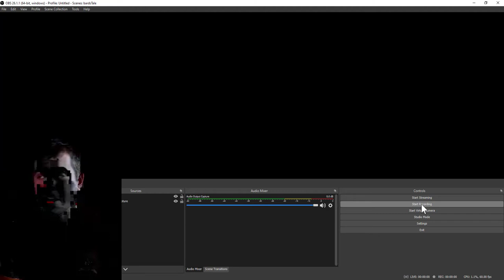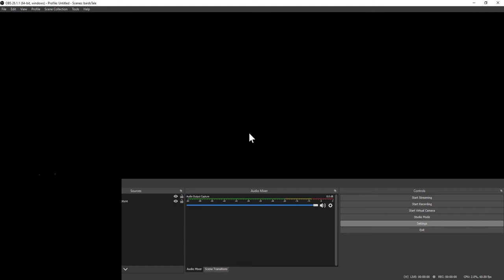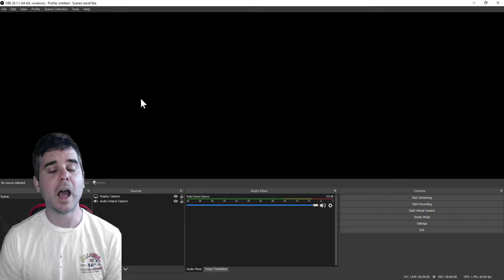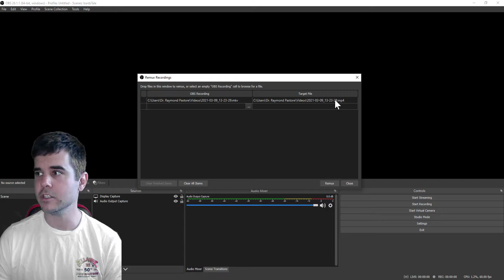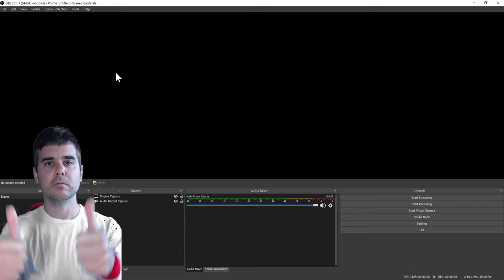Video Recording Settings in OBS - Prevent recording from being cut early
Video Recording Settings in OBS - Prevent recording from being cut early due to a computer or OBS crash. Should I use MKV or MP4? How do you remux the recording?____________________________________________